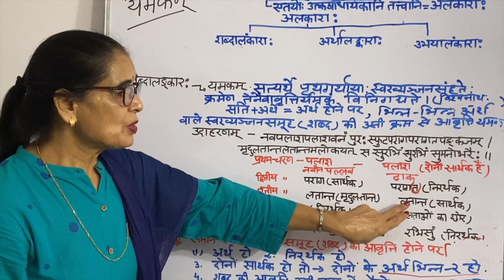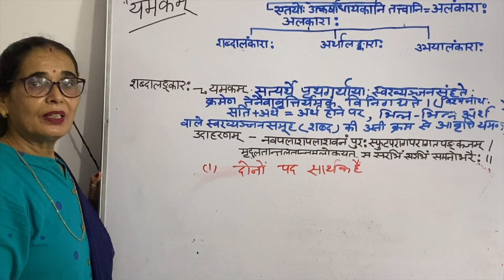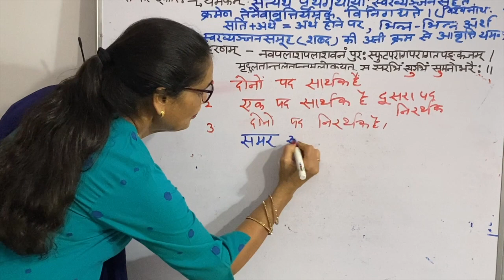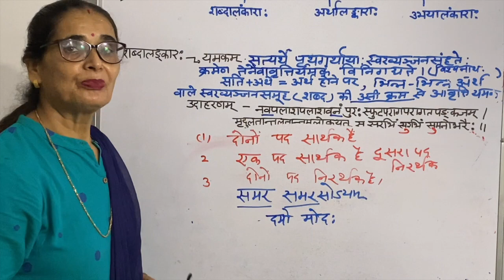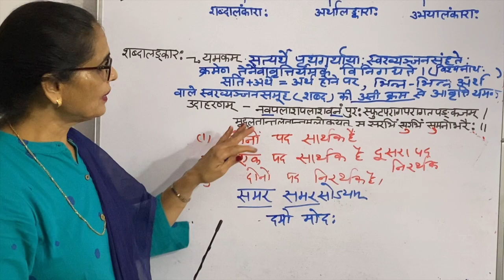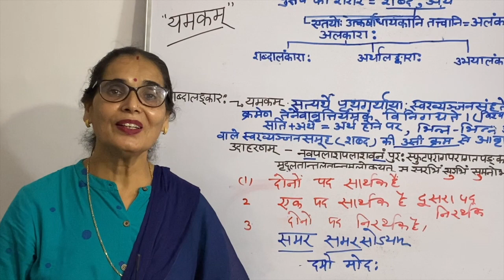LESSON 2. यमक अलंकार परिभाषा"lakshan and udahahran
Hi Friends
today we are discussing"यमक अलंकार:" with lakshan and udahahran(Definition and example.)  "सत्‍यर्थे पृथगर्थाया: स्‍वरव्‍यंजनसंहते: । क्रमेण तेनैवावृत्तिर्यमकं विनिगद्यते ।"Learn and enjoy the lesson.
NEXT LESSON:SHLESH ALANKAR.